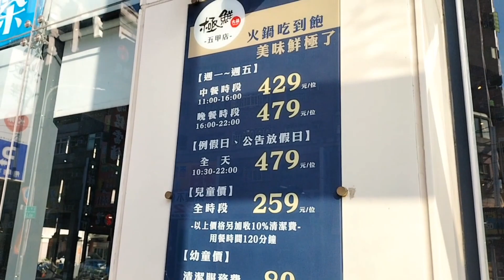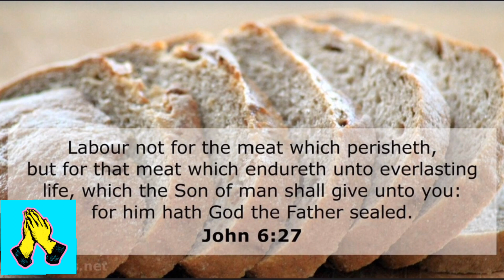GREENNESS RESTAURANT | MGA KAINAN SA KAOSHUING | MGA PASYALAN SA TAIWAN | UNLIMITED FOOD